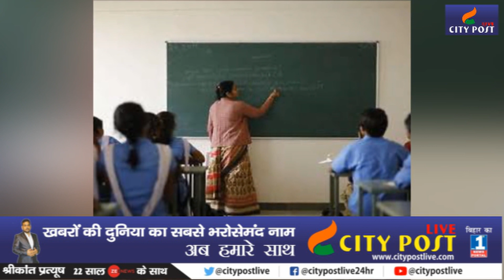जानिए बिहार की दिनभर की बड़ी खबरें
Fast news, bihar news, # bihar breaking news,

1 एंकर- गोपालगंज में तिहरे हत्याकांड में आरोपी विधायक अमरेंद्र पांडेय की गिरफ्तारी की मांग को लेकर बिहार विधानसभा के अध्यक्ष विजय कुमार चौधरी से मुलाकात की है...नेता प्रतिपक्ष तेजस्वी यादव के तेज प्रताप यादव और जगदान्नद सिंह के साथ जाकर विधानसभा अध्यलक्ष से मुलाकात की और उन्हें ज्ञापन सौपा है...इस दौरान तेजस्वी यादव ने विधानसभा के विशेष सत्र बुलाने की मांग की है...
2 एंकर- शुक्रवार को पूर्व मुख्यमंत्री राबड़ी देवी भी पूरे फॉर्म में दिखीं...तेजस्वी यादव के साथ राबडी देबी भी गोपालगंज मार्च के लिए निकल गईं थी...बिहार की पूर्व सीएम राबड़ी देवी बहुत दिनों बाद पार्टी का नेत्रित्व करती हुई दिखीं...गोपालगंज जाने से रोकने पर राबड़ी ने कहा कि बिहार में गुंडों को लॉक डाउन में अपराध करने की छूट है लेकिन विपक्ष को जनता की आवाज उठाने की छूट नहीं है...राबड़ी देवी ने कहा कि जो गुंडा कहते हैं बिहार के सीएम नीतीश कुमार वहीँ करते हैं...सरकार 15 साल से बिहार में मर्डर और रेप हो रहा है...इतना कांड किसी देश में नहीं हुआ है...
3 एंकर- पटना में हम के राष्ट्रीय अध्यक्ष और बिहार के पूर्व मुख्यमंत्री जीतन राम मांझी ने तेजस्वी यादव के ऊपर जमकर हमला बोला...इस दौरान जीतन राम मांझी ने गोपालगंज हत्याकाण्ड को लेकर तेजस्वी के स्टैंड को पॉलिटीकल ड्रामा बताया है...उन्होंने कहा कि तेजस्वी यादव को महागठबंधन के साथ बातचीत करनी चाहिए थी...अगर मुझसे बातचीत करते तो मैं बताता कि बिहार में कई जगहों पर हत्या हुई है सबको लेकर राज्यपाल से मिलते और आगे की रणनीति बनाते.
4 एंकर- राष्ट्रीय राजमार्ग पर चकिया थाना क्षेत्र के ओझा टोला के निकट गुरुवार की रात्रि सड़क दुर्घटना में दो प्रवासी बाइक सवार की मौके पर ही मौत हो गई। मृतक दरभंगा जिला के कुशेश्वरस्थान थाना क्षेत्र अंतर्गत कोंहिया  के रहने वाले थे। जानकारी के अनुसार दोनों चचेरे भाई थे। वे बाइक से दिल्ली से घर जा रहे थे। बताया जा कहा है कि दोनों भाई नई दिल्ली से 27 मई को चले थे।
5 एंकर- प्रवासी कामगारों को गुजरात से बिहार ला रही एक ट्रेन में सवार एक महिला की मुजफ्फरपुर रेलवे स्टेशन पर मौत हो गई थी। जिसका पटना हाईकोर्ट ने गुरुवार को स्वत: संज्ञान लिया है...इससे पहले एक वीडियो वायरल हुआ था, जिसमें इस मृत महिला और उसके मासूम बच्चे को देखा गया है...अदालत ने इस मामले की अगली सुनवाई के लिए 3 जून की तारीख तय की है...मुख्य न्यायाधीश संजय करोल और न्यायमूर्ति संजय कुमार की पीठ ने समाचार पत्र की इस खबर का संज्ञान लिया जो कि एक पत्र के माध्यम से उन तक पहुंचायी गयी थी...
6 एंकर- पश्चिमी विक्षोभ के कारण बिहार के तापमान में काफी उतार-चढ़ाव देखने हो मिल रहा है...पहले अम्फान बिहार में असर दिखा चुका है...अब पश्चिमी विक्षोभ के कारण कुछ इलाकों में बारिश तो कुछ में गर्मी का असर दिख रहा है...खास तौर पर बिहार के पूर्वी और उत्तर पूर्व भाग में कोसी और सीमांचल के जिलों सहित आसपास के इलाकों में फिलहाल मौसमी हालात खराब ही रहेंगे...प्रदेश के कुछ इलाके में शुक्रवार को बारिश की संभावना बनती दिख रही है...पटना के मौसम विभाग के मुताबिक बिहार में फिलहाल अगले दो दिन कहीं भी लू चलने के आसार नहीं हैं...केवल दो-तीन डिग्री सेल्सियस तापमान में इजाफा हो सकता है...
7 एंकर- बिहार सरकार ने शिक्षकों को लेकर एक बड़ा आदेश दिया है. सरकार के इस आदेश के बाद शिक्षकों को बड़ी राहत मिली है. सरकार की ओर से शिक्षकों के ऊपर की गई कानूनी कार्रवाई को वापस लेने का आदेश दिया गया है. हड़ताल के दौरान शिक्षकों पर दायर प्राथमिकी अब वापस हो जाएगी...शिक्षा विभाग के अपर मुख्य सचिव आर के महाजन की ओर से सभी जिलों के डीएम को पत्र जारी किया गया है...जिसमें शिक्षकों पर दायर प्राथमिकी वापस लेने का आदेश दिया गया है.
8 एंकर- भागलपुर के TMBU में नामांकन, रजिस्ट्रेशन, परीक्षा फॉर्म तथा रिजल्ट का प्रकाशन अब MIS के माध्यम से ऑनलाइन होगा...छात्रों को अब इस कार्य के लिए भागदौड़ करने की जरूरत नहीं होगी...यह अहम फैसला पीजी जंतु विज्ञान विभाग में हुई विवि समन्वय समिति  की बैठक में लिया गया...बैठक की अध्यक्षता कमेटी के संयोजक और पीजी जूलॉजी विभाग के अध्यक्ष सह परीक्षा समन्वयक प्रो. अशोक कुमार ठाकुर कर रहे थे...
9 एंकर- बिहार में अब कोरोना संक्रमितों की संख्या 3200 के पार हो गई है...शुक्रवार शाम 6 बजे तक 90 नये मरीज मिलने के बाद बिहार में कोरोना के कुल मरीजों की संख्या बढ़कर 3275 हो गई...बिहार स्वास्थ्य विभाग से मिली जानकारी के अनुसार पिछले तीन हफ्तों में अधिकतर संक्रमित बाहर से लौटने वाले प्रवासी मजदूर हैं और इस वजह से संख्या एक हफ्ते में ही दोगुनी से भी अधिक बढ़ गई है. राज्य में कोरोना महामारी से अब तक 16 लोगों की मौत हो चुकी है...स्वास्थ्य विभाग की ओर से जारी आंकड़ों के अनुसार बिहार में कुल ठीक होने वाले मरीजों की संख्या 1050 हो गयी है...
10 एंकर- देश में कोरोना के मरीजों की संख्या बढ़ती जा रही है। शुक्रवार शाम 6 बजे तक देश में कोरोना पॉजिटिव मरीजों के संख्या बढ़कर 1 लाख 65 हजार 799 हो गई है। जबकि कोरोना से मरने वालों का आकड़ा भी बढ़कर 4 हजार 706 हो गया है। वहीं इससे अब तक कुल 71 हजार 106 लोग पूरी तरह से ठीक हो चुके हैं।

Fast news,
bihar news,
# bihar breaking news,
corona news,
corona today news,
# corona latest news,
# latest update on lockdown,
corona latest update,
# trending news,
video,
# live news,
migrant labour crime news,
# crime in bihar
#, crime in patna
#, pappu yadav,
# lalu yadav
#, tejshwi yadav
#, tejpratap yadav,